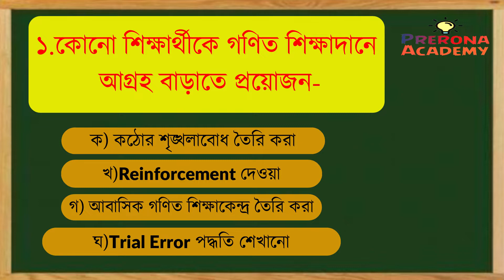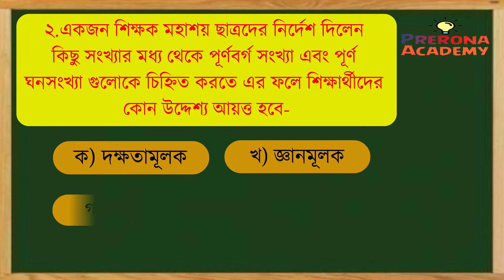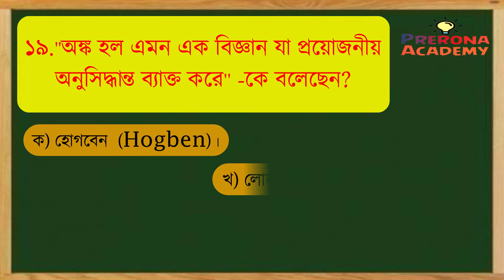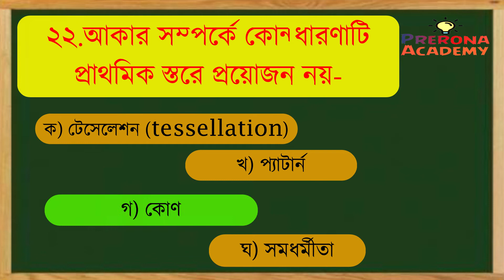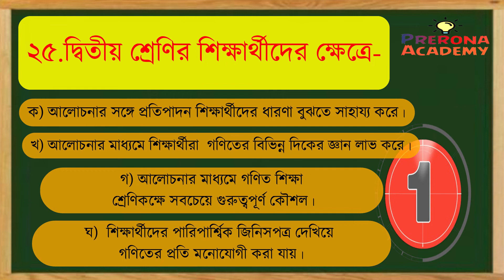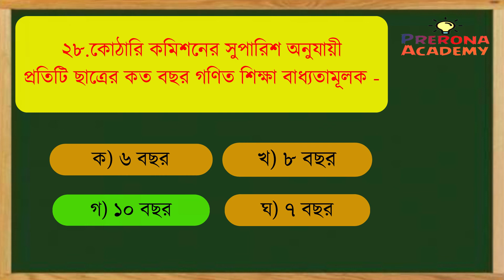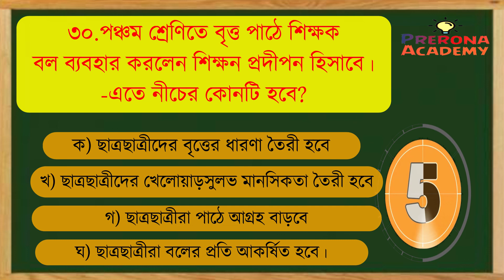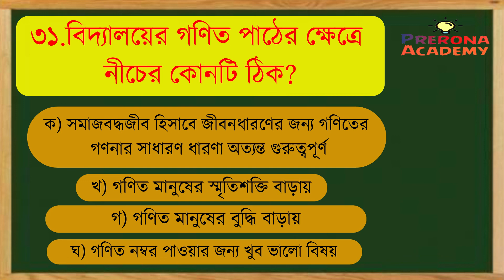Primary tet 2022 preparation || primary tet 2022 math class || primary tet math questions